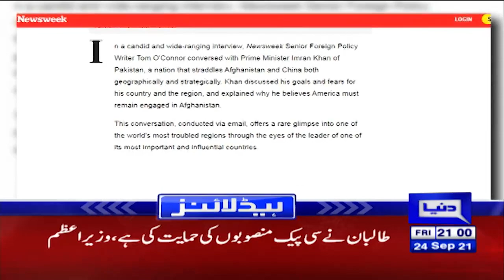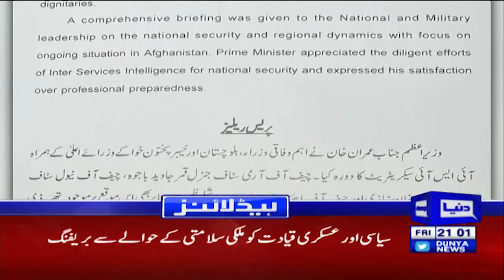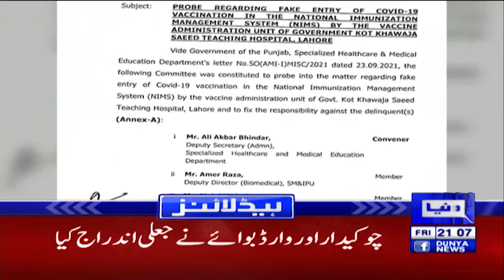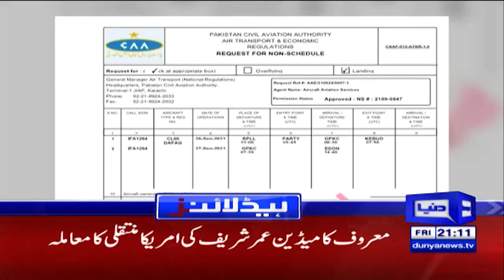Dunya News Headlines 9 PM | 24 Sep 2021